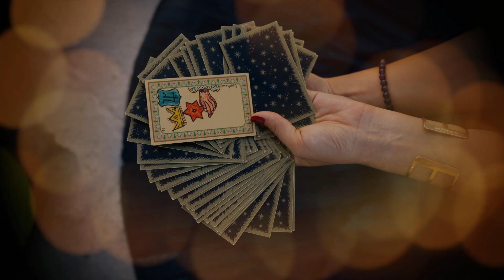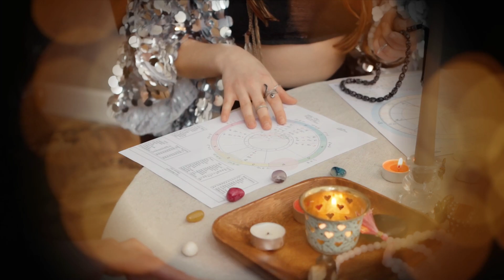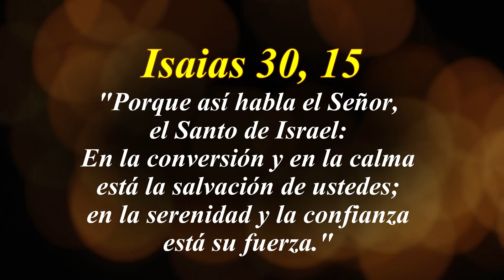365 PENSAMIENTOS SANADORES- 26 DE OCTUBRE (Padre Gustavo E. Jamut)